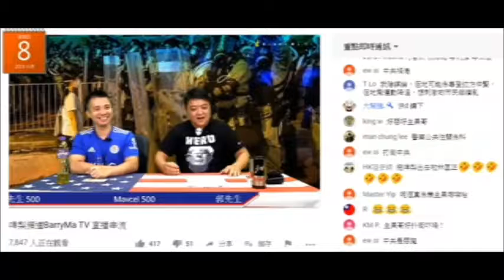20190808 啤梨晚報撚屌馬健賢鳩吹會早一日出發去大馬，8月團就由廢撚柒閪蟲林匡正遲一日出發。呢個閪團有幾多腦殘好明顯